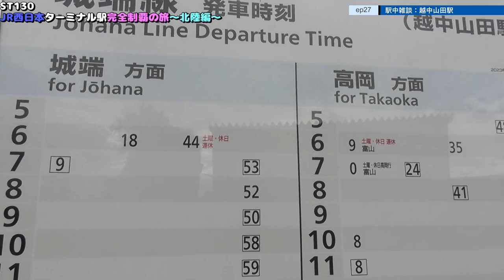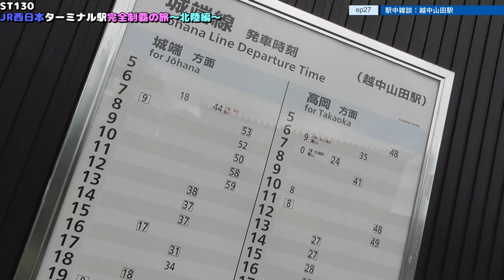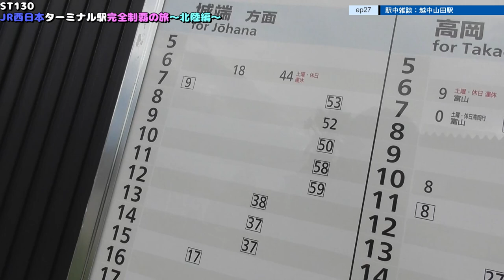ST130 ep27 駅中雑談：越中山田駅＠富山県南砺市【JR西日本ターミナル駅完全制覇の旅～北陸編～】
〒939-1734 富山県南砺市竹林
JR城端線/越中山田駅
Takebayashi, Nanto City, Toyama Prefecture 939-1734
JR Johana Line/Etchu Yamada Station

関連動画はこちら↓
ST105-5　あまりにも早く網野駅に到着したので、京丹後市網野エリアを早朝ドライブ【由良ゆら巡る・京都丹後鉄道ターミナル駅完全制覇の旅】